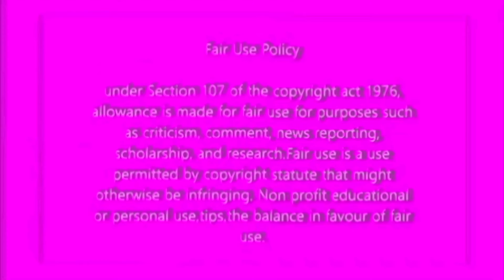Cyril Ramaphosa is fuming after Zandile Gumede was elected in Ethekwini and has said this